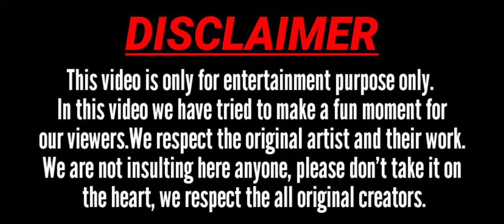Top 40+ memes! popular memes! clip for video editing! Indian memes templates! no copyright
Top 40+ memes! popular memes! clip for video editing!